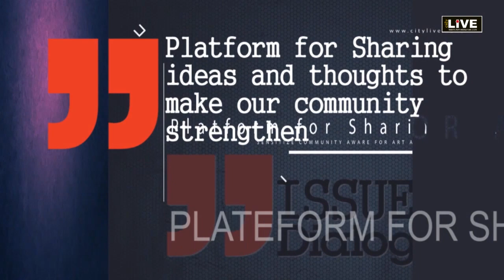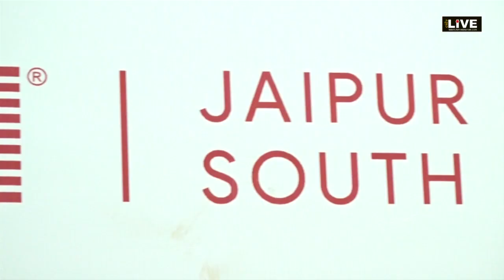Citylive - Changing the Way the World does - Rishabh Kamani - BNI Jaipur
BNI: Changing the Way the World does -   Rishabh  Kamani
(BNI offers members the opportunity to share ideas, contacts, networks and most importantly, business referrals. )